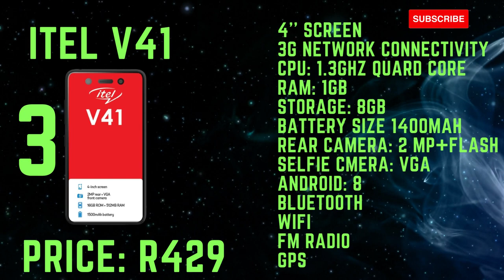top 10 cheapest smartphones you can buy in south africa (2023)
mobicel vibe
mobicel rio
mobicel oreo
stylo 721 pro
itel v41
hurricane h51
hurricane irish
hisense u605
itel